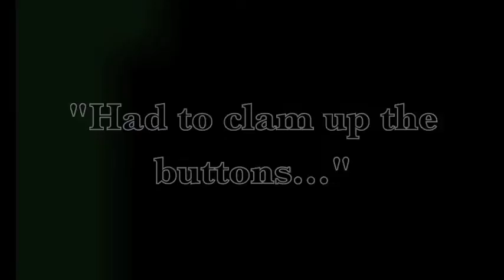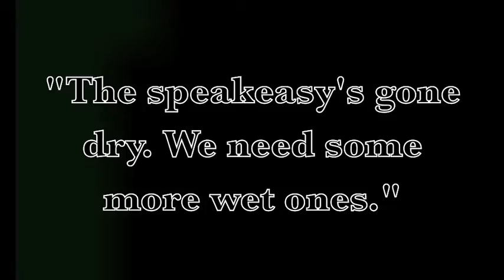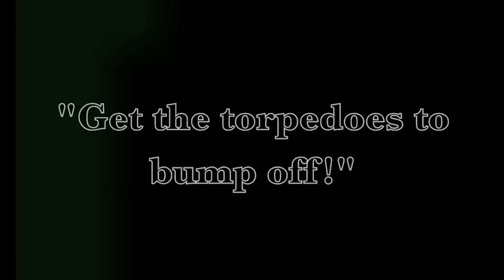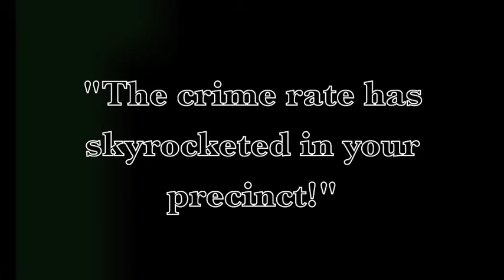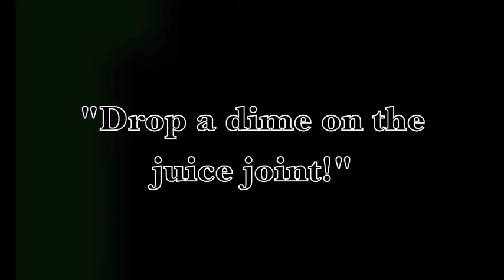The 1920s: Speakeasy Troubles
Silent film school project